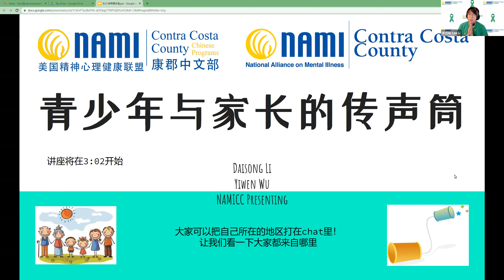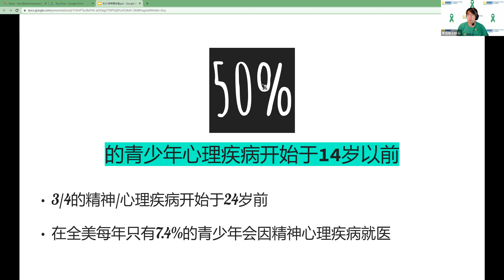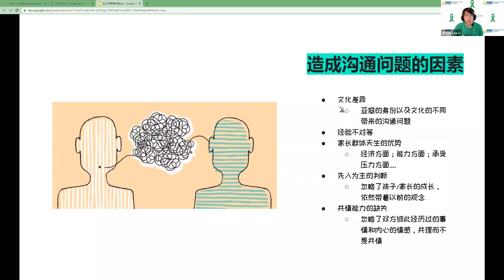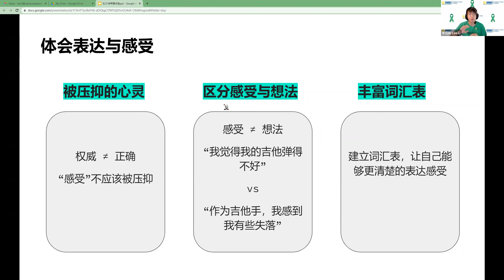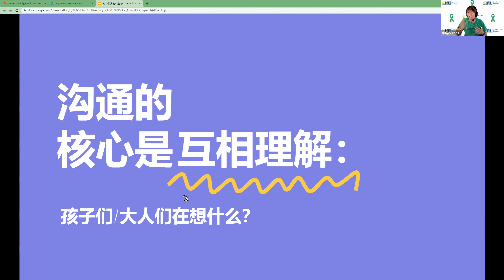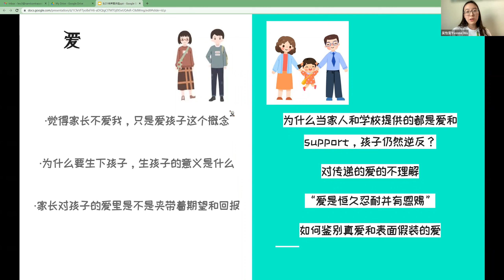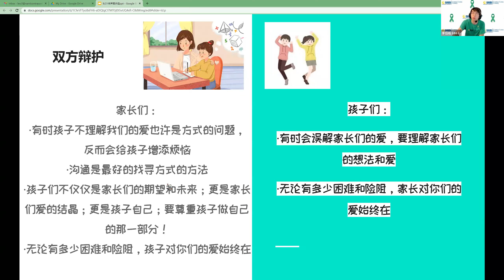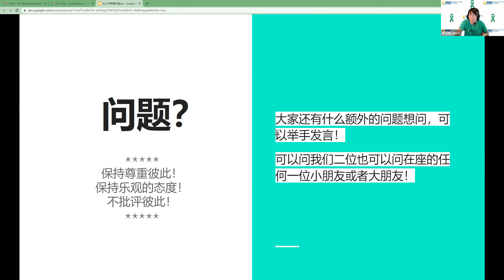NAMICC AAPI月度演讲 : 大人和孩子们的传声筒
8月21号，NAMI CC中文部举办了“青少年和家长的桥梁，大人和孩子们的传声筒“讲座。主持人Leo和Yvonne结合他们生活中的实际经历， 和由临床心理学家马歇尔·罗森保所撰写的书籍《非暴力沟通》里的内容，给广大的家长朋友们和青少年朋友们分享了一点关于沟通的体验！